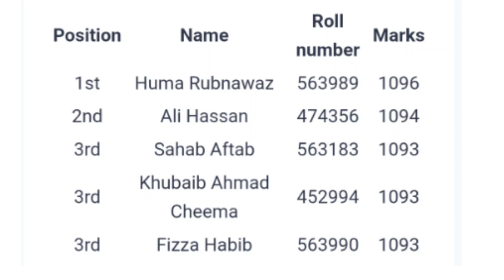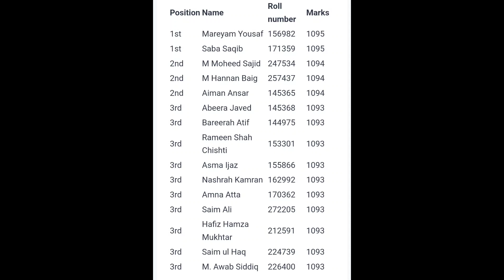Matric position holders 2023 |All punjab boards matric position holders 2023 |Matric result 2023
Matric 2023 Rawalpindi board position holder A2Z Information A2Z Information